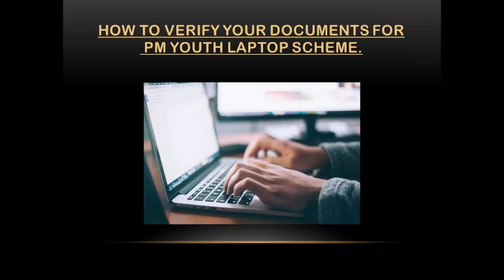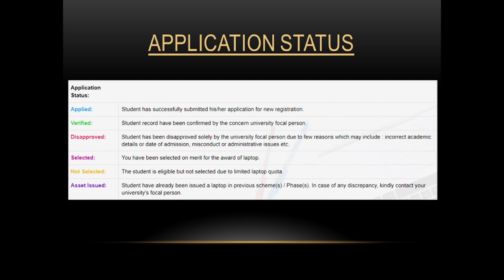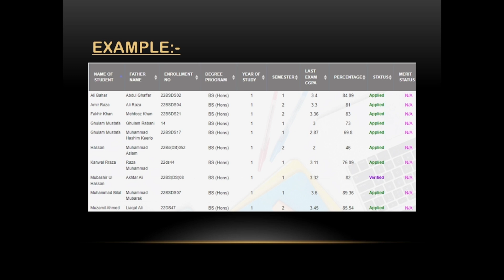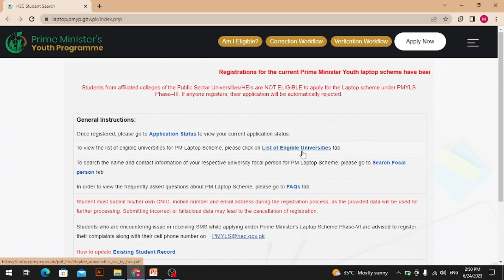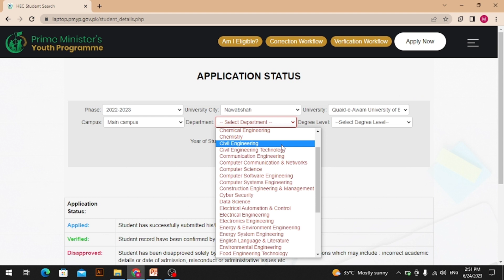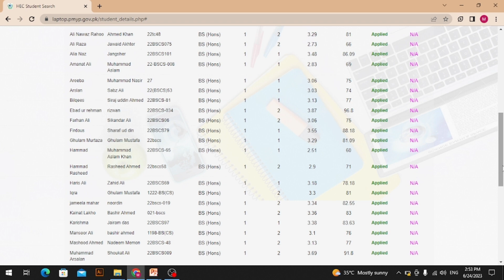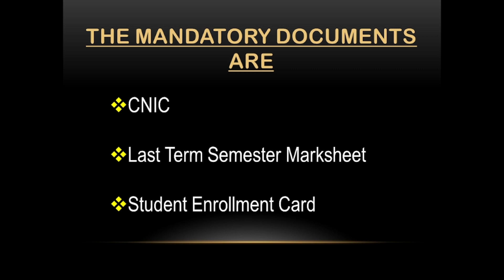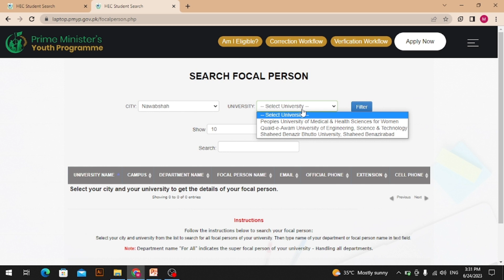Prime Minister Youth Laptop Scheme Phase-III 2023. Verification Process.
rimeminister new @YouTube